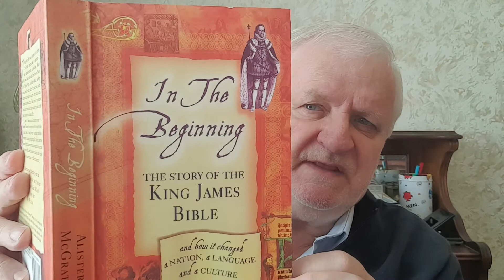2. My Favourite Version The King James Version - Pastor Stephen Pugh